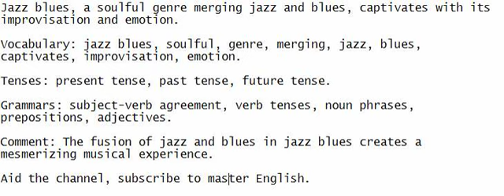Jazz blues, a soulful genre merging jazz and blues, captivates with its improvisation and emotion.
Advance your English by actively listening, speaking along, grasping the sentence, and writing it down.

Vocabulary: jazz blues, soulful, genre, merging, jazz, blues, captivates, improvisation, emotion.

Grammars: subject-verb agreement, verb tenses, noun phrases, prepositions, adjectives.

Comment: The fusion of jazz and blues in jazz blues creates a mesmerizing musical experience.